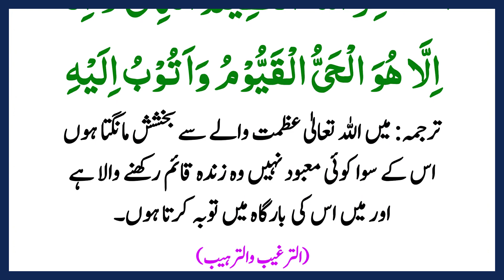Daily Dua بستر پر لیٹ کر 3 مرتبہ یہ دعا پڑھیں